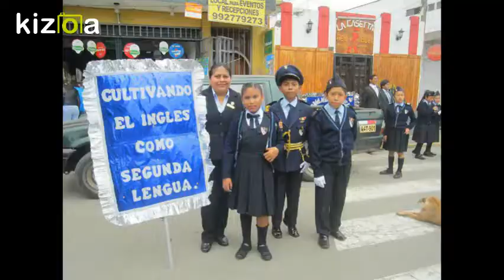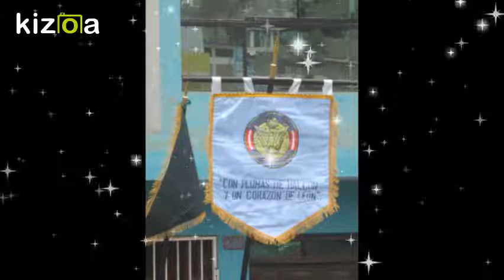Kizoa Editar Videos - Movie Maker: PROMOCION 2017 C.A.P JOSE ABELARDO QUIÑONES -MALA